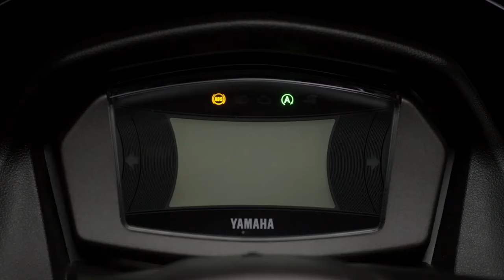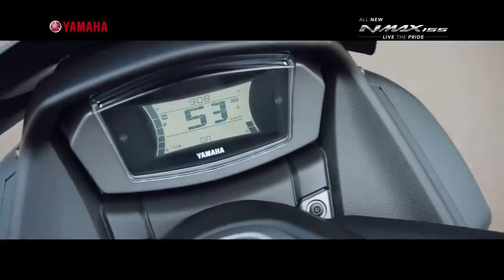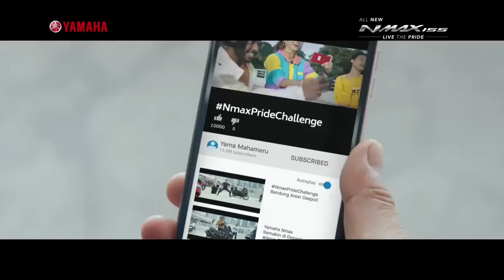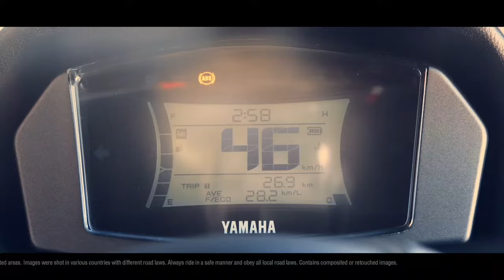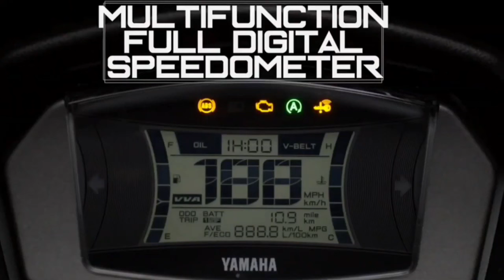TERUNGKAP MAKIN JELAS NEW NMAX 2024 BODY MAKIN SLIM?! TAPI VELGNYA| Waktu Rilis Bulan Depan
NEW yamaha nmax 2024 akan segera rilis nih di bulan depan. Banyak yang mengatakan persiapan yang sudah sangat matang banget nih. New nmax 2024 ini di gadang gadang bakal memiliki body yang lebih slim dan gak sebesar pendahulunya. Dan Waktu perilisan di bulan depan, wah gimana tampilan selengkapnya ya? Tonton videonya sampe selesai ya geng semoga terhibur.